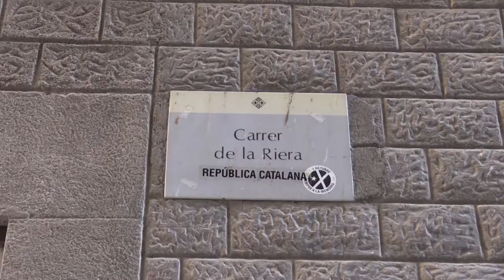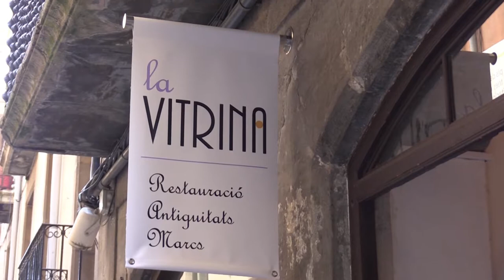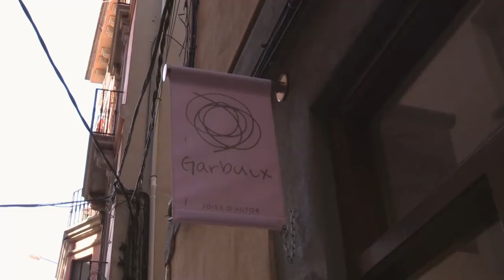Presentació Espais en Transició i visita als artesans del Carrer de la Riera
Els passat 4 d’octubre els socis europeus de COOP’ART (les delegacions catalanes i franceses) van visitar el municipi de Vic i el seu projecte, Espais en Transició, que aposta per revitalitzar el casc antic a través de la suma de l’urbanisme, comerç i artesania.

Al finalitzar la presentació, els socis catalans i francesos van poder fer una visita guiada pel Carrer de la Riera i entrevistar-se amb alguns dels responsables dels comerços.